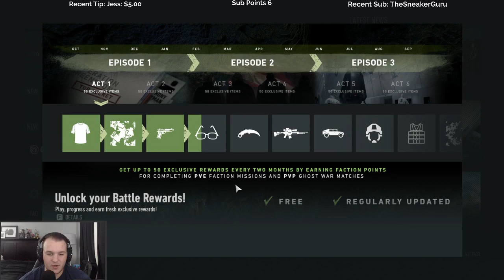Let's Play Tom Clancy's Ghost Recon Breakpoint with Cattsass - Episode 15